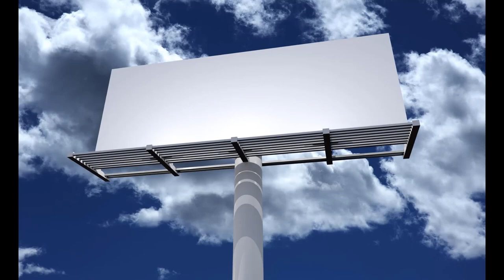1997 Asian financial crisis Wikipedia Article Audio